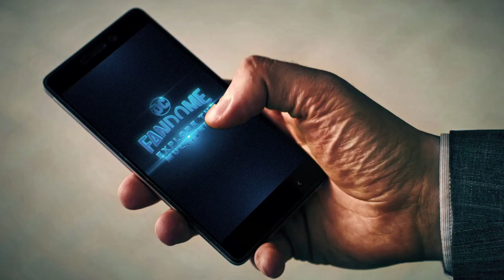LM DC FanDome Explore the Mulitverse Trailer